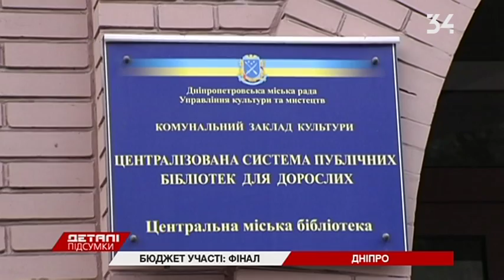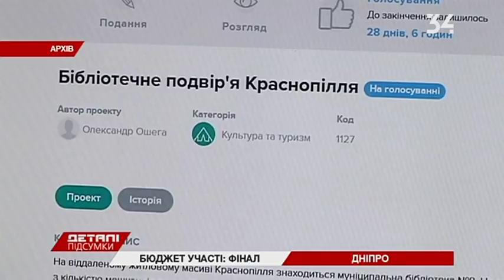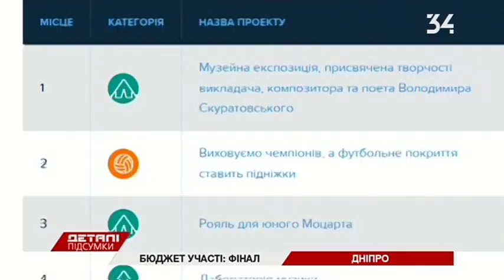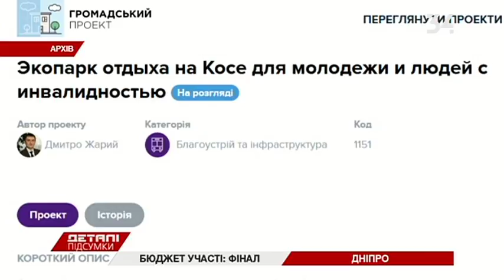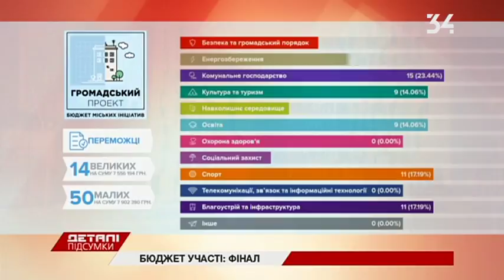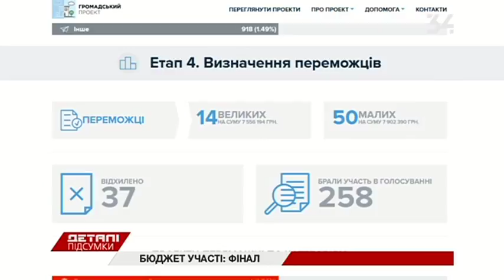Бюджет участия: на что потратят 16 млн грн